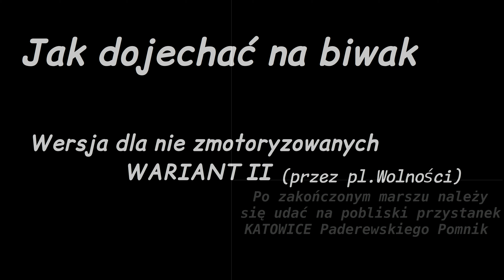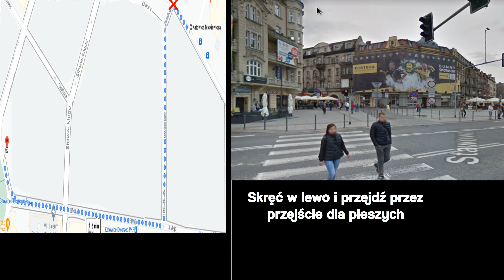Jak dostać się na Biwak (II)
Film przedstawia drugi wariant przedostania się z miejsca zakończenia marszu w Katowicach na Nocny Biwak Kamracki 2021 dla kamratów niezmotoryzowanych chcących skorzystać z komunikacji miejskiej.

Prosimy o wsparcie naszych działań poprzez przelewy bankowe (Polska i zagranica):

Odbiorca:
Stowarzyszenie Śląski Ruch Oporu
ul. 3-go Maja 6
41-500 Chorzów

Dla przelewów z zagranicy BIC/SWIFT : PPABPLPKXXX